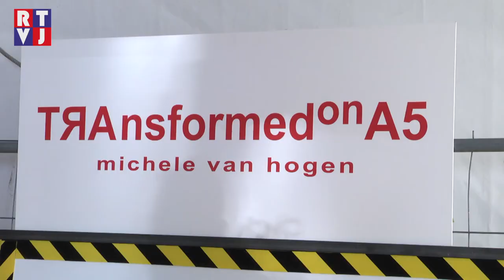Od Rakouských sousedů se máme stále co učit říká michele van hogen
Když jsme přijeli na sjezd nové dálnice A5 u Poysdorfu nestačili jsme se divit. Rozhodně jsme nebyli jediní, kteří sem mířili na slavnostní otevření. Krom nás sem mířily stovky aut a několik autobusů sváželo místní z okolních obcí. Na pozvání michele van hogen, rakouského performativního umělce jsme totiž byli pozváni na otevření poslední části dálnice A5 z Vídně do Brna. A to si pište, že naši sousedé takovou událost oslavit umí.